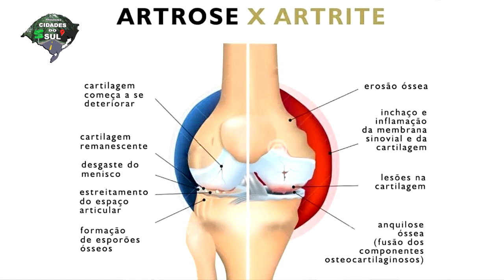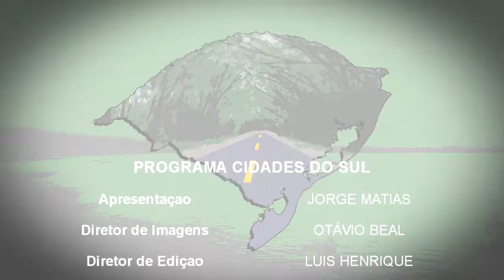Especial dos 56 anos de Igrejinha Parte II